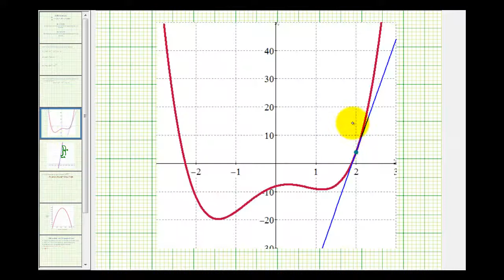Ej 2: Diferenciales: Determine dy dado x y dx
Este video proporciona un ejemplo de cómo determinar el diferencial y (dy) dado un valor específico de x y dx.